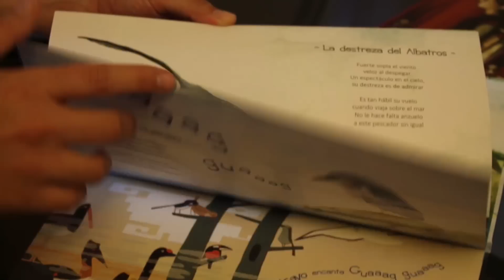Virginia Herrera en Santiago Ilustrado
Virginia Herrera
Charla: Miércoles 17 de Diciembre | Biblioteca de Santiago | 17:00 hrs.

Música
Fármacos - Lo que hacemos sin mirar